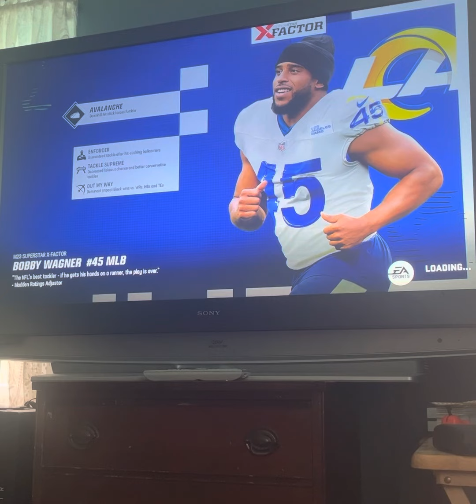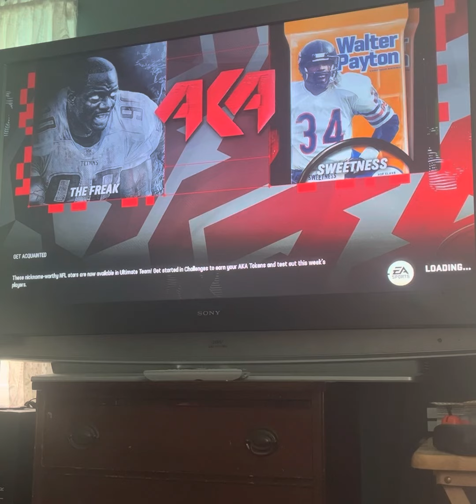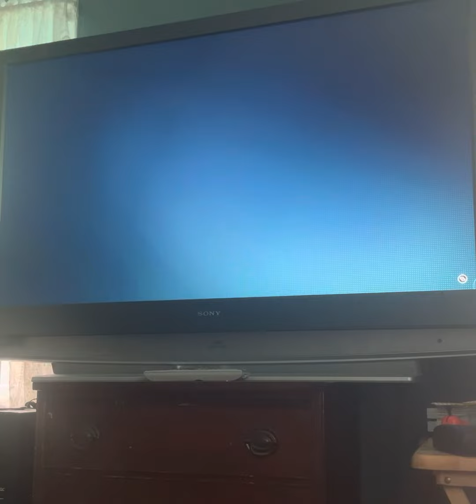Zach Wilson is the next best qb in madden, OMG